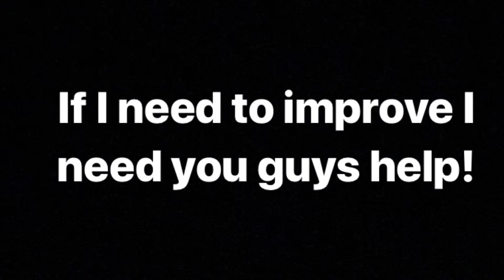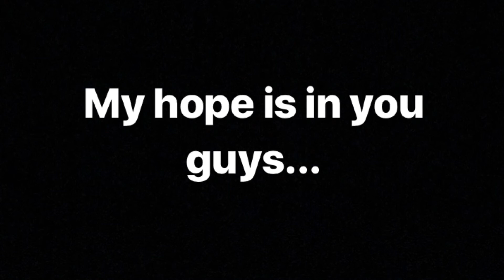News About Helping My Channel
Please help me improve my channel!